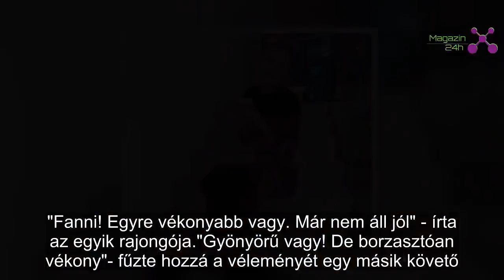Aggódnak a rajongók Weisz Fanniért. Egyre csak fogy a gyönyörű modell | Magazin 24h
Követői szerint ez már túl sok.

Aggódnak a rajongók Weisz Fanniért. Bár az köztudott, hogy pajzsmirrgybetegsége miatt nem képes hízni a modell, követői szerint az utóbbi időben még fogyott is. Ezt pedig nem nézik jó szemmel, sorra kapja az aggódó üzeneteket, például a legújabb fotója alatt.

"Fanni! Egyre vékonyabb vagy. Már nem áll jól" - írta az egyik rajongója.

"Gyönyörű vagy! De borzasztóan vékony"- fűzte hozzá a véleményét egy másik követő.